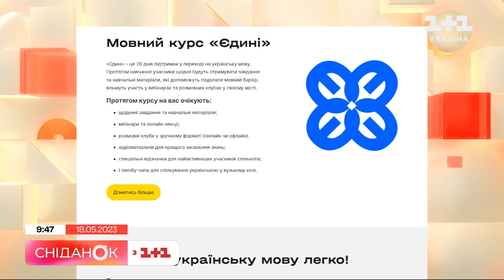Єдині: амбасадорка благодійного проєкту Наталка Денисенко про безплатний мовний курс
Українська звучатиме частіше! У розпалі 13-й безплатний мовний курс від благодійного проєкту “Єдині”. Амбасадоркою цього сезону стала  акторка Наталка Денисенко. Більше про Наталку — дивімось у сюжеті!